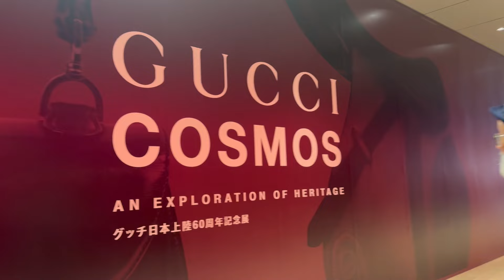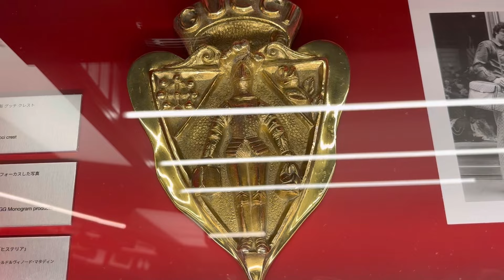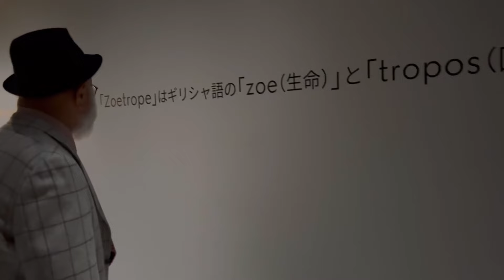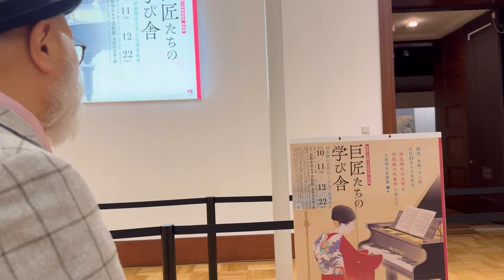Gucci exhibition ‘cosmos’京セラ美術館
持ち手が竹でできたバッグで有名なGUCCI

その他西陣織屋漆、截金など日本の伝統技術に注目した。その後のデザイナーのおかげで日本は元気になったというエピソードも。

映画のような仕立てでブランドを説明する展覧会には、圧倒されました
紅葉の庭にも、再度感動でした〜